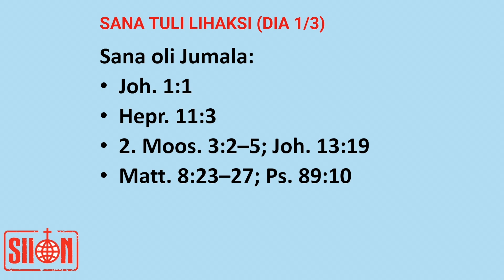Juhani Pikkarinen - Sana tuli lihaksi osa 1 - 7.6.23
Raamattukoulu

Helsingin Siion seurakunta.

Helsingin Siion seurakunta on vireä Helsingin Töölössä toimiva helluntaiseurakunta, jonka tavoite on tuoda Raamatun pelastussanoma jokaiselle rakentumiseksi ja vapautumiseksi, jotta jokainen saisi elämäänsä levon ja rauhan sekä sisäisen tasapainon Kristuksen kanssa Jumalassa.

Käyntiosoite: Nordenskiöldinkatu 3 00250 Helsinki